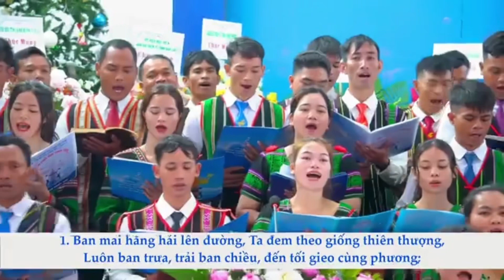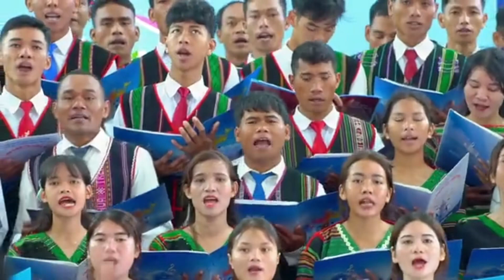Hăn Hom He Luh Tuch Ba | Gánh Lúa Về